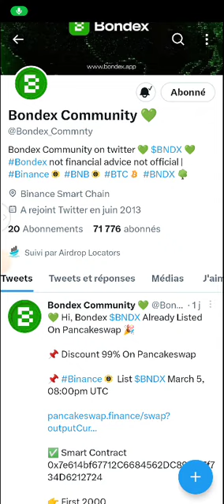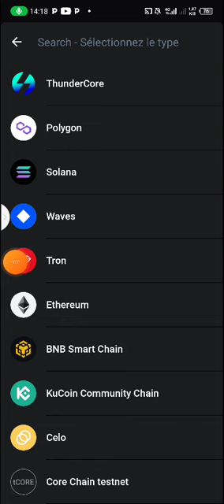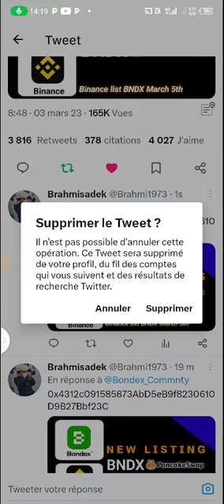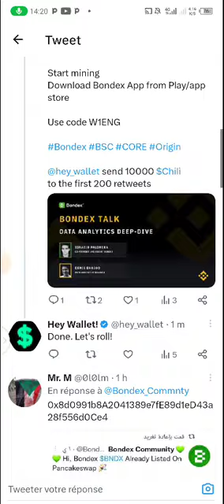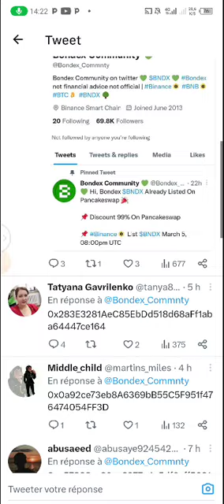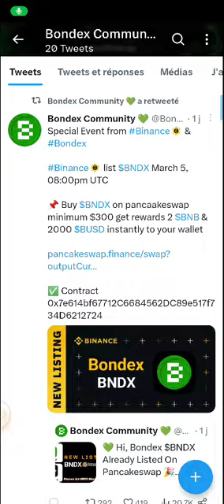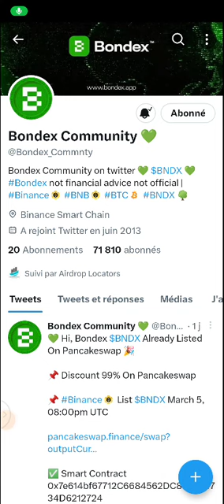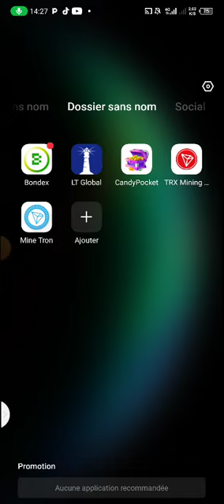مسابقة علي تويتر لعملة BNDX وتوقيت نزولها علي Pancakeswap